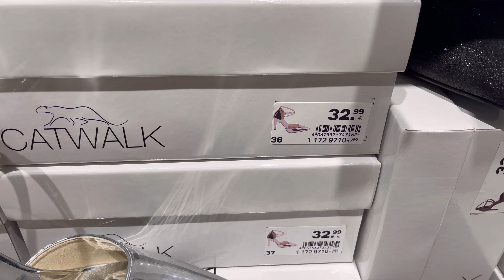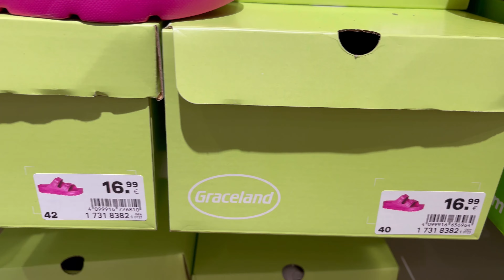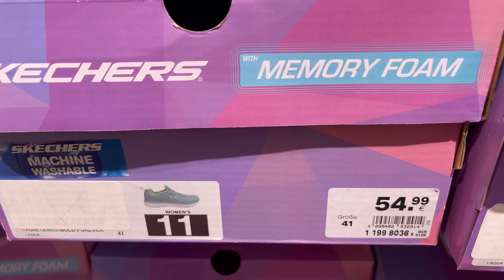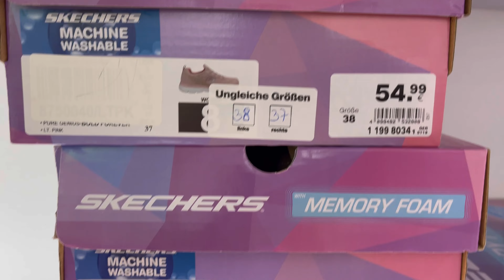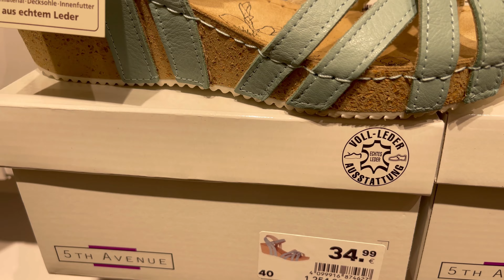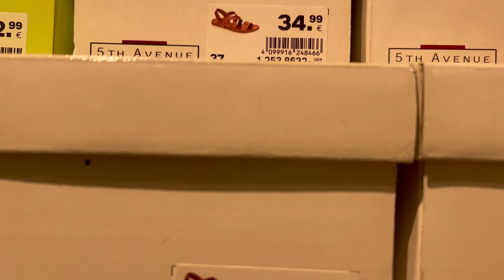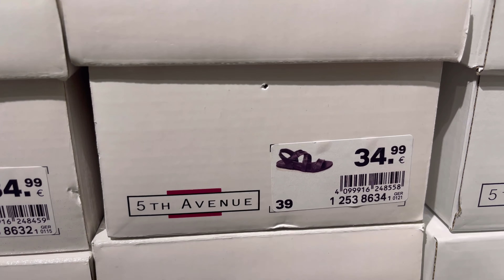DEICHMANN SHOES SUMMER SALE & NEW EDITION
Deichmann Shoes Summer Sale & New Edition july 2023